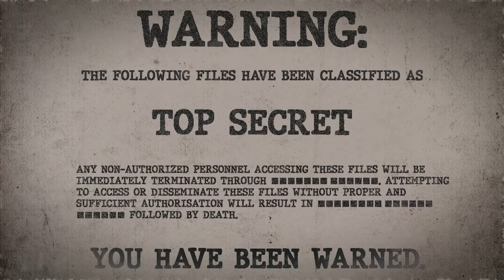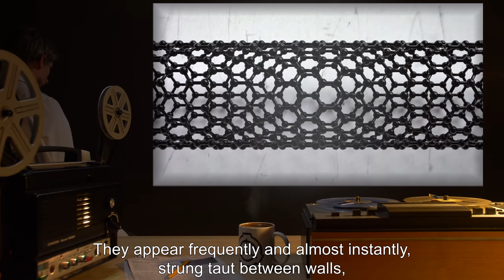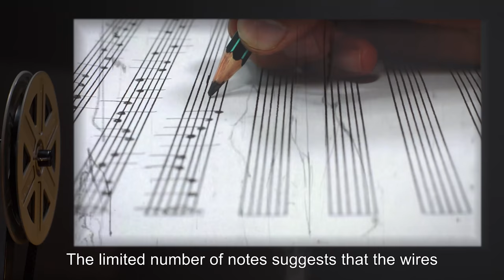SCP-183 | Weaver (SCP Orientation)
Today we will be studying Item number SCP-183: Weaver, Object class: Euclid.

SCP-183 is an unknown biological entity that is, for all intents and purposes, invisible. Evidence of its existence comes mainly in the form of monofilament wires which the organism apparently synthesizes. These fibers are capable of slicing through soft tissue, bone, and even body armor with very little force. Organic material left within the container disappears at a rate of approximately 4 kg per day, an indication that the organism is omnivorous.

The wires appear frequently and almost instantly, strung taut between walls, ceiling and floor in no apparent pattern, forming a convoluted, razor-sharp tangle. Small animals in the chamber are left alone until killed by their own movement. If they are non-fatally injured by the wires, SCP-183 will consume any severed body parts but will not attack the animal itself until it is dead.

and released under Creative Commons Sharealike 3.0. Contributor: HK-016

Attribution:Videvo